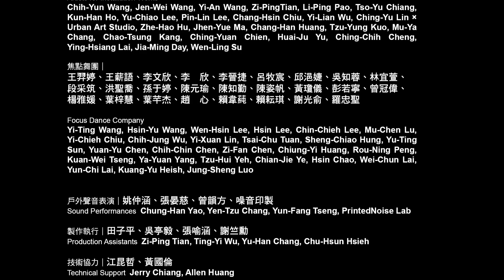2019 KDLAF 關渡光藝術節《壞運動 Moving Me Badly》演出精華_3mins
由國立臺北藝術大學新媒體藝術學系、藝術與科技中心共同策劃製作，以游泳館做為展演場地，結合新媒體藝術裝置與跨媒體劇場表演，以「光」引領觀眾的身體感知，開啟創新形態的跨領域藝術行動。 節目以環境劇場型式結合動力藝術、光的裝置及當代舞蹈，混合戶外與室內、展覽與表演的複合型式，打造行動式的多點觀看視角。

Co-organized by Taipei National University of the Arts (TNUA) Department of New Media Arts and Center for Arts and Technology, KDLAF 2019 integrate new media arts installation and transmedia performance in TNUA’s swimming pool. It triggers bodily senses of the audiences through light. It is an attempt to open up a new kind of transdisciplinary art action. KDLAF 2019 was an environmental theatre performance that brought together kinetic art, light installation and contemporary dance. Integrating indoor and outdoor, exhibition and performance, it provided multiple views for audiences.

演出日期 Date of Performance｜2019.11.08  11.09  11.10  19:30
展覽日期 Date of Exhibition｜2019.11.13  —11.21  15:00—20:30
展演地點 Venue｜國立臺北藝術大學體泳館 Swimming Pool, TNUA

創作與製作團隊  (for English please scroll down)：
藝術總監｜王俊傑
行政統籌｜林雅芳
節目統籌｜區秀詒
新媒體技術統籌｜黃裕雄
劇場技術統籌｜林育全
舞臺監督｜陳正華

策劃顧問｜王盈勛、何曉玫、張曉雄、戴嘉明、魏德樂
燈光設計｜歐衍穀
聲音設計｜王連晟、古士宏 、林品苗、吳承豫、莊英渝、郭人綺 、羅大有
煙霧設計｜林書瑜
雷射設計｜張方禹
影像設計｜張暉明
氣體偵測裝置設計｜張永達
舞蹈設計｜林雅嵐、張國韋、楊乃璇
音場設計｜王悅丞
主視覺設計｜邱璽民
平面設計｜詹明芳

裝置作品策劃｜林俊吉、林書瑜、張永達、張暉明

戶外聲音表演｜姚仲涵、張晏慈、曾韻方、噪音印製

製作執行｜田子平、吳亭毅、張喻涵、謝竺勳
技術協力｜江昆哲、黃國倫
技術執行｜胡哲豪、詹佳霖、邱庭、林怡萱、沈婷玉、李佳馨、吳承儒、陳禹彤、何璇、陳奕臻、劉張妙齊、莊佳宜、林育澤
行政協力｜林佑任、曹巧芸、鄭匯民
宣傳協力｜曹巧芸、龔莨毓
宣傳執行｜施妤嫺、黃家霈、陳羿言、魏曉晴
設計協力｜張喻涵
設計執行｜張詠晴、鄭毓潔
排演助理｜陳俐霖、吳沂恩、潘人賓、黃悅
服裝管理｜陳俐霖、曾芷郁、趙姵妤
第三幕服裝設計協力｜曾芷郁、趙姵妤
協同演出｜吳沂恩、潘人賓、黃悅、包立平
戶外聲音表演執行｜周詩涵、洪羕喆、區詠懿、葉承翰、鄭湘漪
教育推廣｜曹巧芸、程馨柔
動態影像紀錄｜片子國際有限公司、沙韋懷、何季彊、徐紹恩、郭謦語
平面攝影｜王世邦、呂國瑋、吳俊諺、黃逸歆、陳智彥、蔡東翰

特別感謝｜陳侑汝

主辦單位｜國立臺北藝術大學新媒體藝術學系、藝術與科技中心
協辦單位｜國立臺北藝術大學舞蹈學系
贊助單位｜臺北市文化局、三得電子股份有限公司
特別感謝｜有夠亮有限公司、垠鑫企業有限公司

Artistic Director｜Jun-Jieh Wang
Production Coordinator｜Ya-Fang Lin
Program Coordinator｜Sow-Yee Au
Technical Coordinator (New Media)｜Yu-Hsiung Huang
Technical Coordinator (Theater)｜Yu-Quan Lin
Stage Manager｜Cheng-Hua Chen
Program Advisors｜Ying-Hsun Wang, Hsiao-Mei Ho, Xiao-Xiong Zhang, Jia-Ming Day, Adler Way
Lighting Designer｜Yen-Ku Ou
Sound Designers｜Lien-Cheng Wang, Shih-Hung Ku, Pin-Miao Lin, Cheng-Yu Wu, Ingrid Cheng, Jen-Chi Kuo, Da-Yo Lou
Smoke Designer｜Shu-Yu Lin
Laser Designer｜Aka Chang
Video Designer｜Huei-Ming Chang
Air Detector Designer｜Yung-Ta Chang
Choreographers｜Yalan Lin, Kuo-Wei Chang, Nai-Husan Yang (Sunny)
Audio Engineer｜Yue-Cheng Wang
Graphic Designer｜Shi-Min Chiu
Second Graphic Designer｜Ming-Fang Chan

Coordinators for Installation Works｜Chun-Chi Lin, Shu-Yu Lin, Yung-Ta Chang, Huei-Ming Chang

Sound Performances｜Chung-Han Yao, Yen-Tzu Chang, Yun-Fang Tseng, Printed Noise Lab

Production Assistants｜Zi-Ping Tian, Ting-Yi Wu, Yu-Han Chang, Chu-Hsun Hsieh
Technical Support｜Jerry Chiang, Allen Huang
Administration Support｜Yu-Jen Lin, Chiao-Yun Tsao, Hui-Min Cheng
Publicity Support｜Chiao-Yun Tsao, Lang-Yu Gong
Graphic Design Support｜Yu-Han Chang
Rehearsal Assistants  Li-Liing Chan, Yi-En Wu, Ren-Bin Pan, Yue Huang
Costume Design Support for Act 3｜Chih-Yu Tseng, Pei-Yu Chao
Educational Program Coordinators  Chiao-Yun Tsao, Sin-Rou Cheng

Video Documentation｜One Work Ltd., Wei-Huai Sha, Ji-Chiang He, Shao-En Syu, Cing-Yu Guo
Photographers｜Shih-Bang Wang, Go-Way Lu, Jyun-Yan Wu, Yi-Sin Huang, Chi-Yin Chan, Dong-Han Cai
Special Thanks｜Yow-Ruu Chen

Supervisor｜Ministry of Education
Organizers｜Taipei National University of the Arts - Department of New Media Arts, Center for Art and Technology
Co-Organizers｜Taipei National University of the Arts - Department of Dance
Acknowlwgements｜Sobright Lighting Ltd., In Shin Laser Ltd.